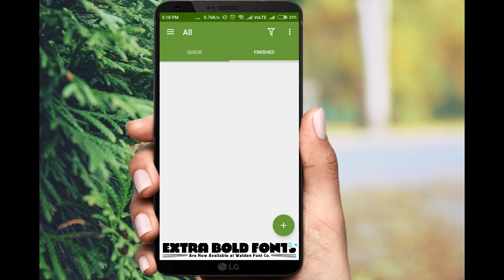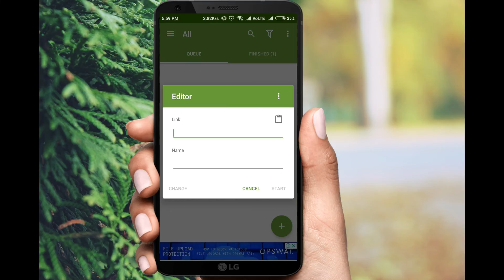Best Download Manager for Android - ADM ! [ Pause,Resume,Restart dead downloads]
Advanced Download Manager

playstore description

Powerful Downloader for Android:
- downloading from internet up to three files simultaneously;
- accelerated downloading by using multithreading (9 parts)
- interception of links from android browsers and clipboard;
- download files in background and resume after failure;
- loader for images, documents, archives and programs;
- downloading to SD-card for Lollipop and Marshmallow;
- smart algorithm for increased speed of downloading;
- downloading only through the internet on Wi-Fi;
- boost downloader for 2G, 3G and 4G networks;
- changing the maximum speed in real time;
- video downloader and music downloader;
- resuming of interrupted downloads;
- support files larger than 2 gigabyte;
- parallel download files in queue.

Advanced Settings:
- interface customization and themes;
- select the folder for downloaded files;
- different automatic actions after finishing;
- save different file types in different folders;
- create an empty file to accelerate downloading;
- autostop process if the battery charge level is low;
- import list of links from a text file on SD-card;
- autoresume after errors and break of connection;
- planning start of downloading at right time;
- turbo mode for speed up downloading;
- getting size of file and beautiful name;
- backup list of downloads and settings;
- profiles for each type of connection;
- automatic operation on schedule;
- support quick autoadd download.

Clean Interface:
- light material design;
- filter by types and status;
- left menu with quick options;
- context menu for easy management;
- sorting downloads by order, size and name;
- open completed files through favorite apps;
- information about downloading: speed, size, time;
- support pause, resume, restart for downloads;
- creation of advanced profiles for sites;
- fine-tuning for each download;
- widget on home screen.

Extended Notifications:
- icon with progress and speed in notification panel;
- transparent progress-bar on top of all windows;
- completion notification by sound and vibration.

Built-in ADM Browser:
- support of multiple tabs;
- advanced media downloader;
- list of history and bookmarks;
- easy sending file to downloader;
- download mp3 from popular archives;
- interception of mp4 video from tubes;
- easy downloader for all types of files;
- download accelerator for social networking;
- option "User-Agent" for forgery the browser.

Simple control for downloads:
- press on the download to start/stop the process;
- press on the completed download to open the file;
- long press on download to display the context menu.

Add URL links in ADM:
- press on link and from window "Complete action using" select ADM Editor;
- long press on a link to display the context menu, press "Share" or "Send" and from window "Share via" select ADM Editor;
- copy link, after program intercept it from clipboard and send in ADM Editor, or use "Add" button and paste the link.